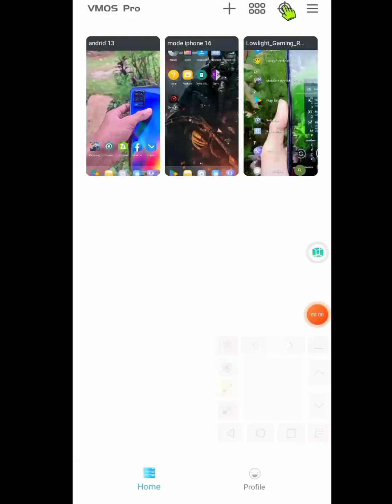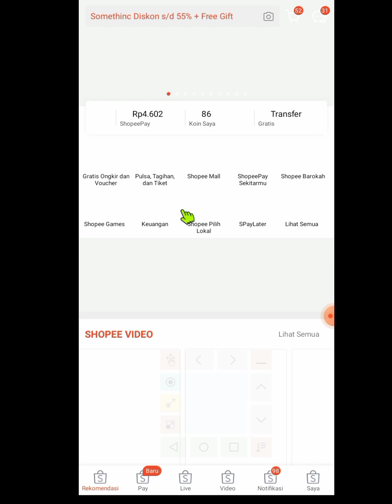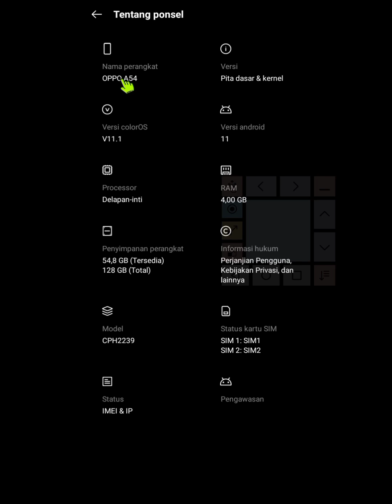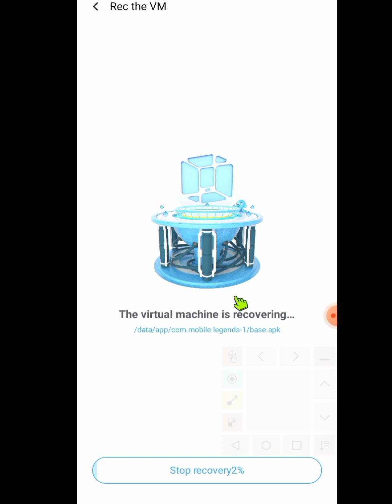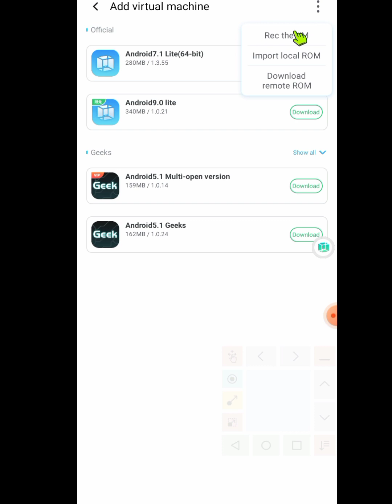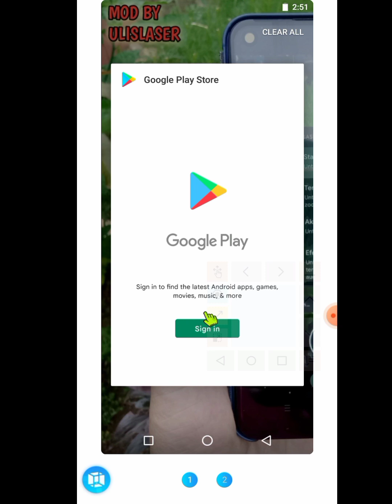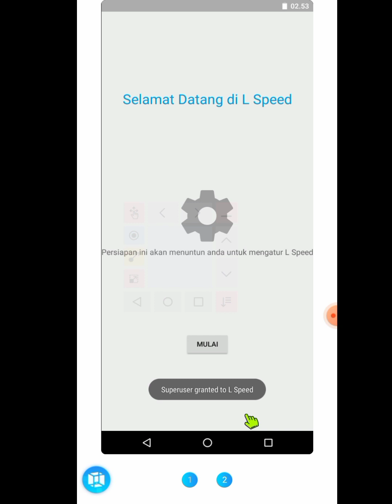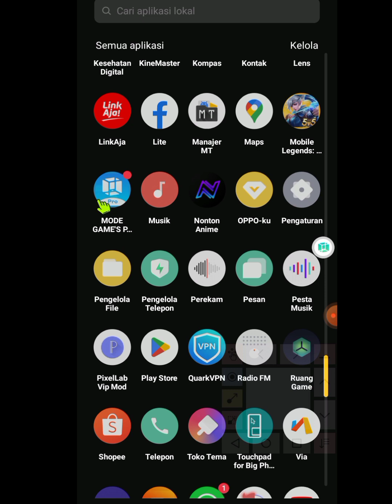Vmos Pro fix 𝓂𝟢𝒹 | Custom Rom baru | support android tanpa root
🔗vmos pro mode's game :
(limitedition) saya hapaus 🙏..

untuk android 12 install asisten vmos dulu ya.. buka dan aktipkan  baru download di atas 👆.. dan instal dan jalankan stelah ceklis di app asistenya ok..

🙏🔗 daget udh gak berlaku. 🙏

Tag (Ignore)
vphonegaga
phonegaga terbaru
vphonegaga terbaik
vmos pro
vmos growtopia
vmos root
vmos apk